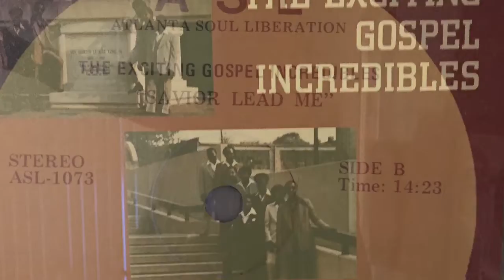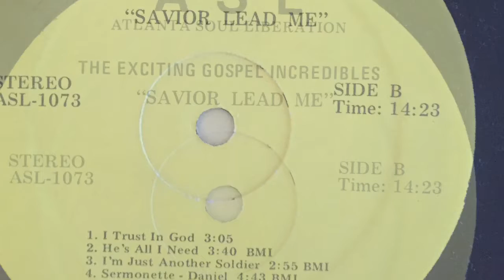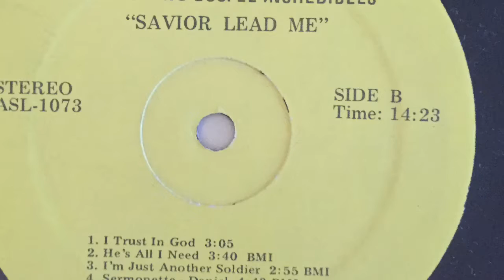Since Jesus came into my life - The Exciting Gospel Incredibles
my uncle was in this group